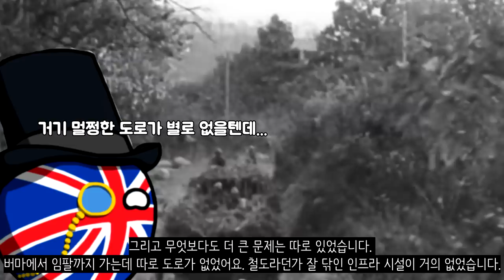일본인은 초식동물이라고? 9만명중에 4만명이 아사???_무다구치 렌야의 임팔작전_[센서 스튜디오]